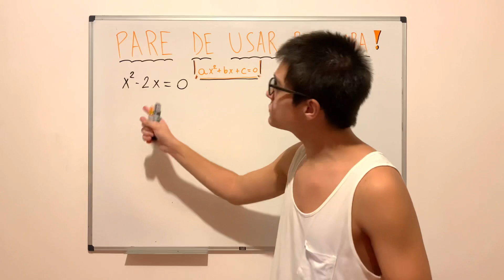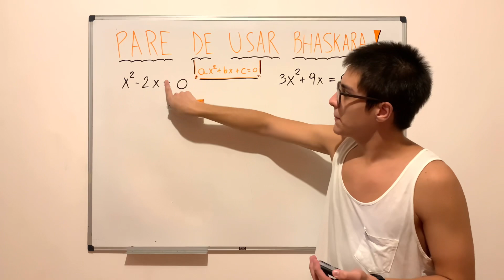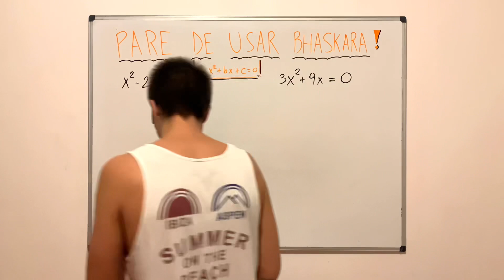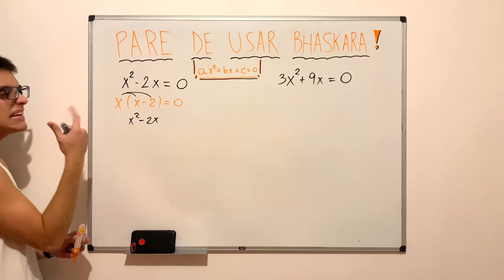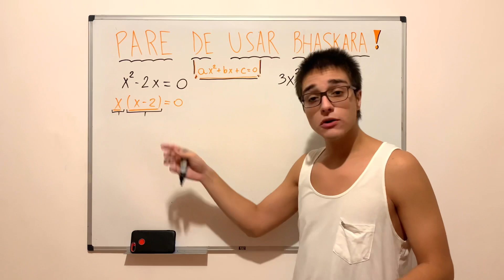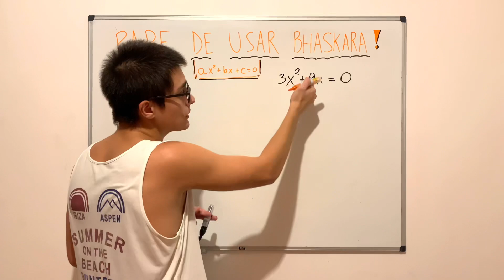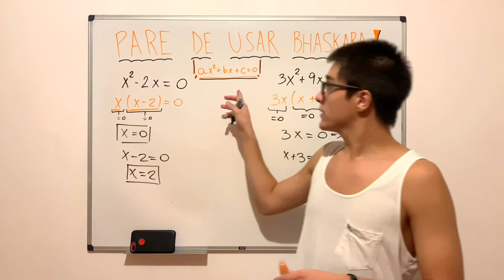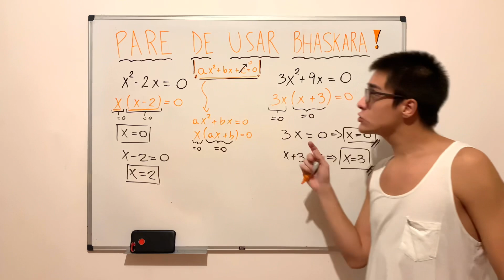PARE DE USAR BHASKARA! - Como resolver uma EQUAÇÃO DO 2º GRAU INCOMPLETA! - Nicolas Lazaroto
Fala galera!!
Nesse vídeo, mostro como resolver uma equação do segundo grau incompleta sem utilizar a Fórmula de Bhaskara nem as Relações de Girard (Soma e Produto)! Para resolvermos as equações quadráticas incompletas, quando temos c = 0, usamos fatoração!

➡️ As equações incompletas do segundo grau são aquelas que podem ser escritas na forma
ax² + bx + c = 0, em que b = 0 ou c = 0, ou ambos os coeficientes sejam iguais a zero.
No nosso caso, aprenderemos a resolver equações quadráticas que possuem o c = 0.

➡️ A “Fórmula de Bhaskara” é considerada uma das mais importantes da matemática.
Ela é usada para resolver as equações de segundo grau, ou seja, determinar os valores reais da incógnita que tornam verdadeira a igualdade: ax² + bx + c = 0.
Para isso, são usados os valores dos coeficientes a, b e c.

➡️ Fatoração é um processo utilizado na matemática que consiste em representar um número ou uma expressão como produto de fatores. Ao escrever um polinômio como a multiplicação de outros polinômios, frequentemente conseguimos simplificar a expressão.

💥SEMANA DO CONSUMIDOR NA AMAZON!💥
O site da Amazon está com até 60%, então, se você quer comprar livros ou qualquer outro produto com desconto, acesse esse link!!

Use o meu cupom QUEROSERAPROVADO e não perca essa oportunidade!🦉🎯

🇧🇷 A Escola Preparatória de Cadetes do Exército (EsPCEx) localiza-se na cidade de Campinas, estado de São Paulo, no Brasil. É uma instituição com mais de meio século de existência, cuja missão é preparar candidatos para o ingresso na Academia Militar das Agulhas Negras (AMAN), responsável pela formação do oficial combatente do Exército.

🎯 Para que não me conhece, meu nome é Nicolas Lazaroto, eu tenho 19 anos e eu estudo para o concurso da Escola Preparatória de Cadetes do Exército (EsPCEx) desde janeiro de 2020!
Eu nunca fui um bom aluno. Só comecei a estudar e me dedicar no 3º ano do ensino médio, no qual já colhi alguns frutos, sendo aprovado em faculdades como a USP e a UNESP, concursos como a ESA e ganhando medalhas em olimpíadas como a Olimpíada Canguru de Matemática de 2020 e a OBA (Olimpíada Brasileira de Astronomia e Aeronáutica) de 2020.
🏆Ao longo dessa minha trajetória, eu fui aprovado em várias provas, como:
* ESA 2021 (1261°) e ESA 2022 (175°);
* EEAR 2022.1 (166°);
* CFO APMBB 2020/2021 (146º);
* EAM 2022 (51º);
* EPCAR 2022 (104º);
* EFOMM 2022 (65°);
* USP 2021 (16°);
* UNESP 2021 (3º).

Me siga no Instagram para ficar por dentro de tudo!

✅AJUDE O CANAL COMPRANDO O QUE VOCÊ PRECISA NA AMAZON POR ESSE LINK!!⬇️

✏️MATEMÁTICA:

📗 FUNDAMENTO DA MATEMÁTICA ELEMENTAR
📗 A FASCINANTE HISTÓRIA DA MATEMÁTICA
📗 OS ELEMENTOS DE EUCLIDES
📗 O DIABO DOS NÚMEROS
📗 BIZARRA HISTÓRIA DA MATEMÁTICA
📗 SOU PÉSSIMO EM MATEMÁTICA

🔍FÍSICA:

📗 UMA BREVE HISTÓRIA DO TEMPO
📗 FÍSICA DO FUTEBOL
📗SETE BREVES LIÇÕES DE FÍSICA
📗 A DANÇA DO UNIVERSO
📗 A TEORIA DA RELATIVIDADE

🏞FILOSOFIA:
📗SOBRE A BREVIDADE DA VIDA
📗HISTÓRIA DA FILOSOFIA PARA QUEM TEM PRESSA
📗CARTA SOBRE A FELICIDADE
📗A FELICIDADE É INÚTIL

✅OUTROS:

📗O PEQUENO PRÍNCIPE
📗CIDADELAS E MUROS
📗O DIÁRIO DE ANNE FRANK
📗 A CARTA DE PERO VAZ DE CAMINHA
📗 É ISTO UM HOMEM?
📗A ORIGEM DAS ESPÉCIES
📗QUINCAS BORBA
📗 MEMÓRIAS PÓSTUMAS DE BRAS CUBAS
📗 A REVOLUÇÃO DOS BICHOS

💥NÃO ESQUEÇA DE SELECIONAR SE VOCÊ IRÁ COMPRAR O LIVRO FÍSICO OU O E-BOOK!💥

00:00 - INTRODUÇÃO

00:56 - PARA QUE SERVE A FÓRMULA DE BHASKARA?

01:26 - EQUAÇÕES DE SEGUNDO GRAU INCOMPLETAS

02:15 - RESOLVENDO POR FATORAÇÃO (EX. 1)

05:40 - RESOLVENDO POR FATORAÇÃO (EX. 2)

07:07 - GENERALIZANDO

08:16 - FINALIZAÇÃO